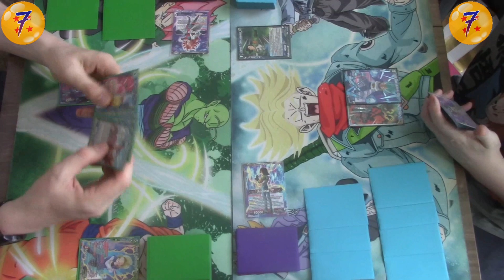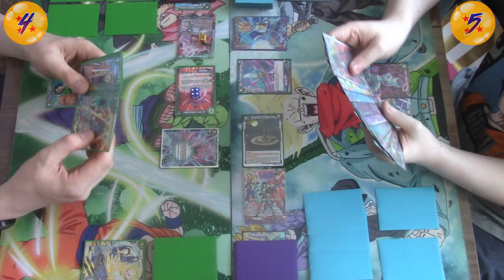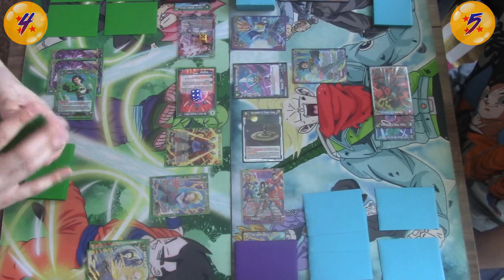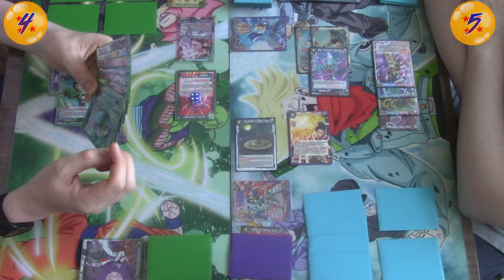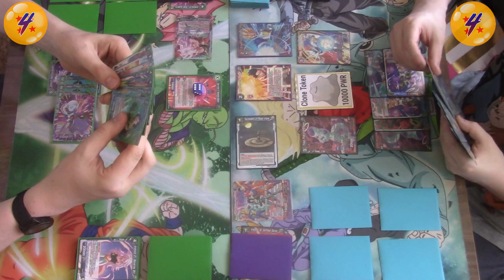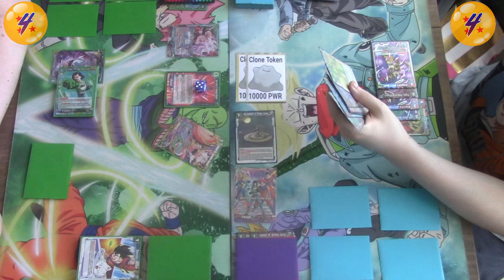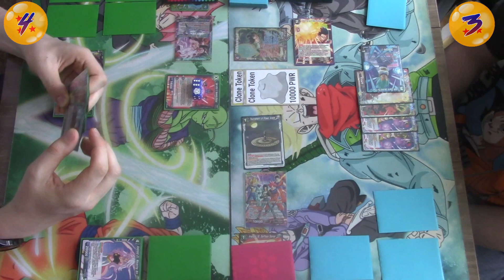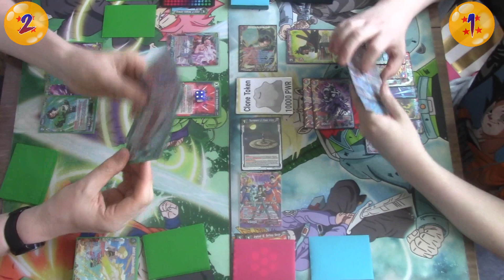RB U7 Vs 21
Double Britical Saiyans, we cover all things related to the Dragon Ball Super Card Game. We do apologise for any cards that may be misplayed or misread thank you.